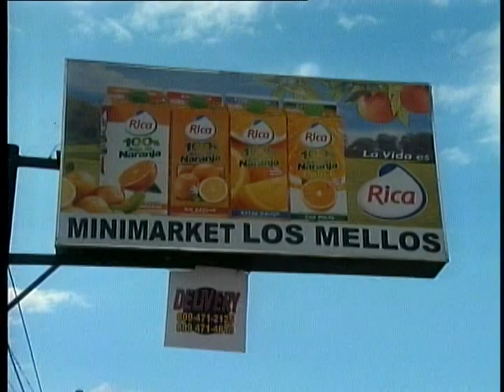Menor mata hermano de 18 años de un cartuchazo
En Santiago en medio de una discusión un niño de 12 años mató de un cartuchazo a su hermano de 18 años.